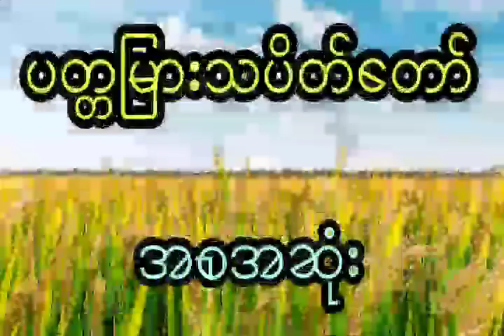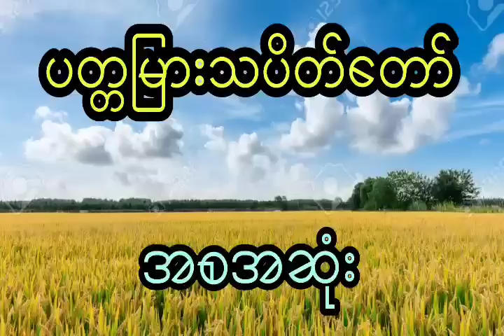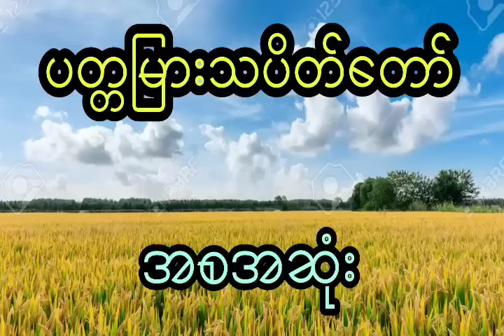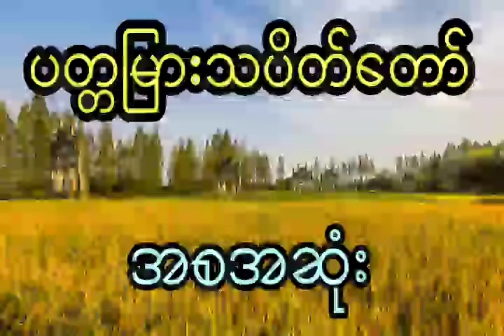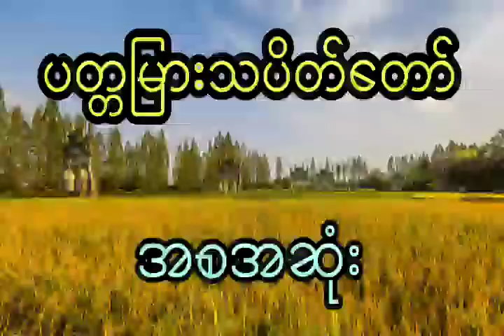နီမောင် နှင့် ဘီလူးတွေနေတဲ့ သိုက်ကြီးထဲကို ရောက်သွားသူ (အစအဆုံး)